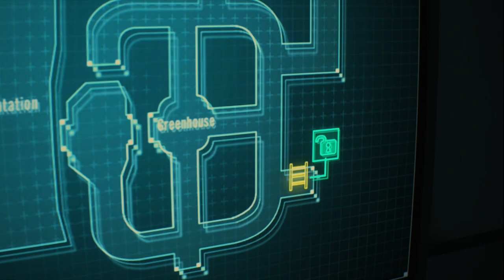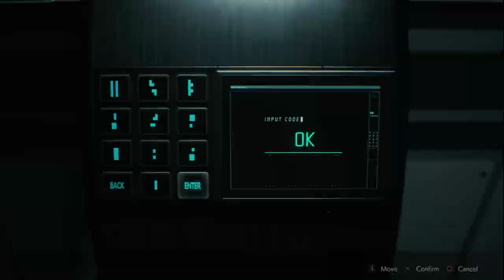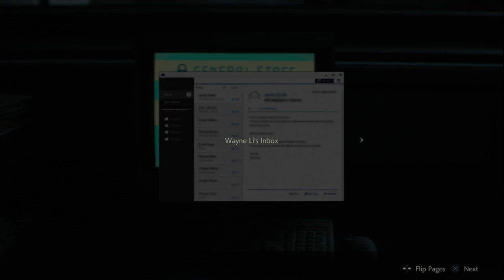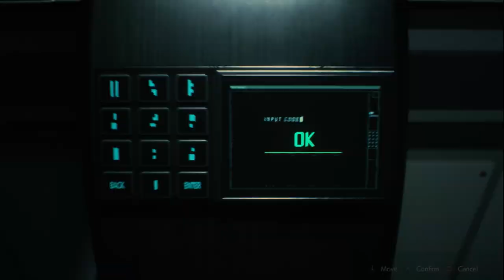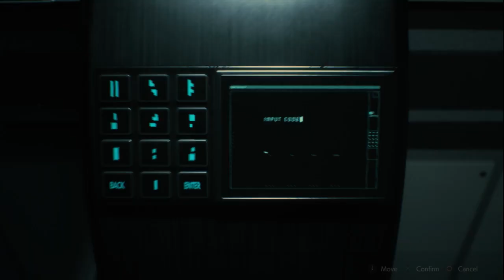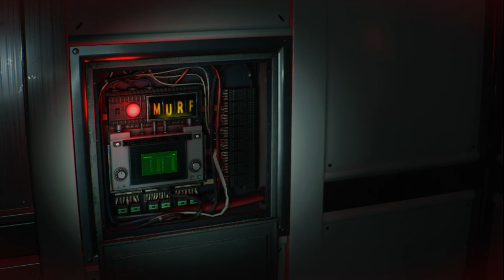Wryl Streams: Resident Evil 2 Claire A [Hardcore] [Part 10]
Never played Resident Evil 2 before so this run is me fumbling around with Claire as my blind and first playthrough, Hardcore BTW Broadcasted live on Twitch -- Watch live